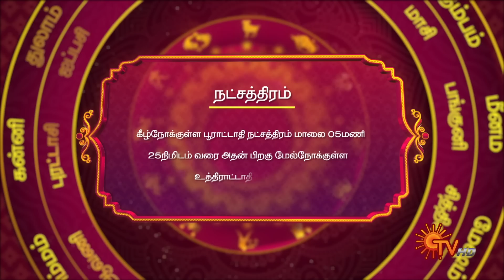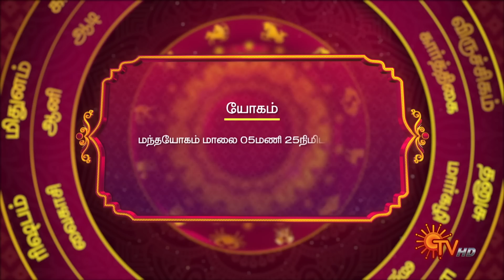இன்றைய ராசி பலன் | நல்ல காலம் பிறக்குது | 21 March 2023 | Sun TV